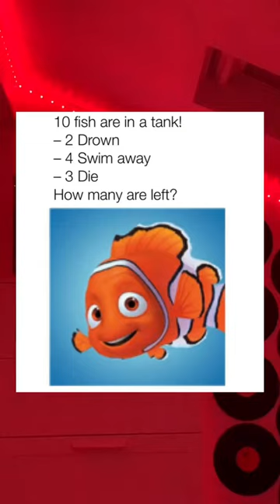How many are left?